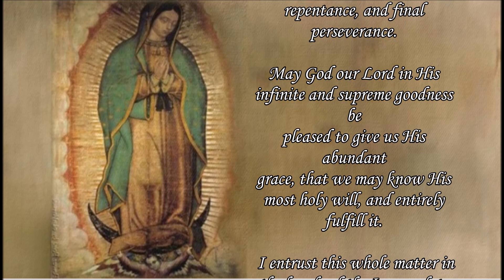Keneth Morris has died! December 16th 2023